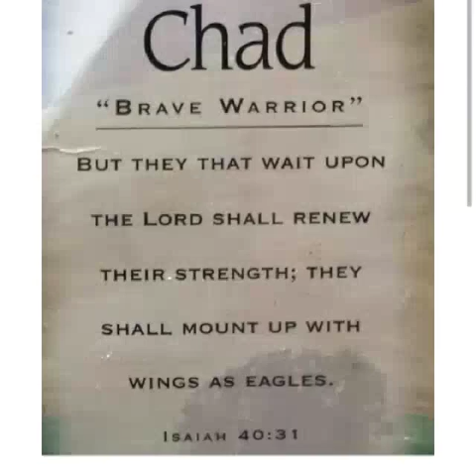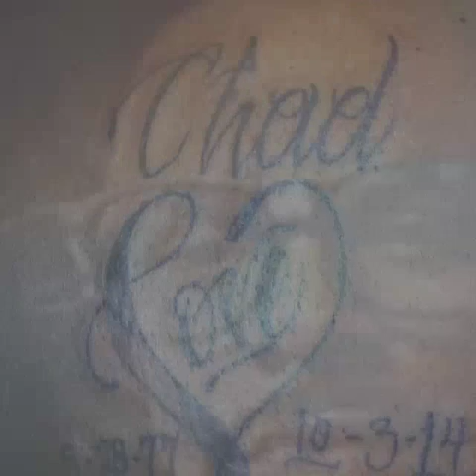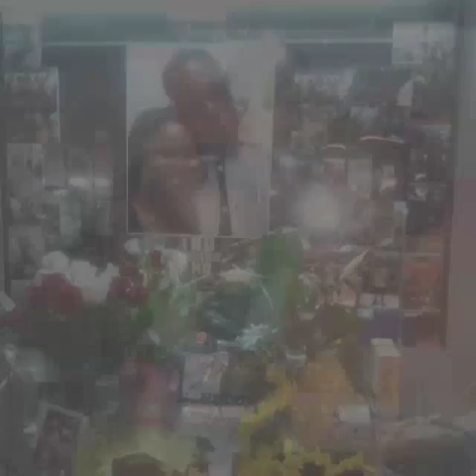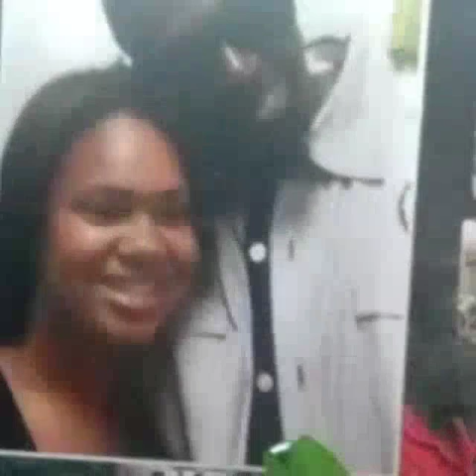Rest in Heaven Chadwick Paul Parker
October 3rd, 2014 the day me and my family's life turned upside down. Losing my cousin Chadwick Paul "Chad" Parker was HARD on my family but we know God only takes the BEST!